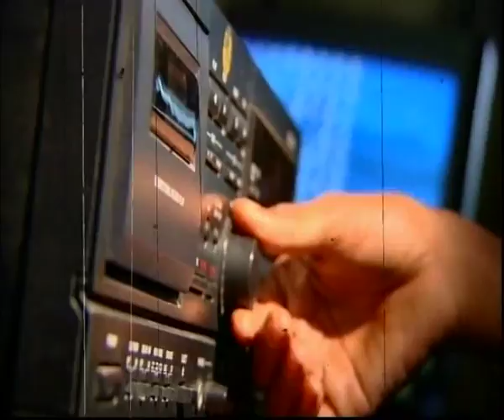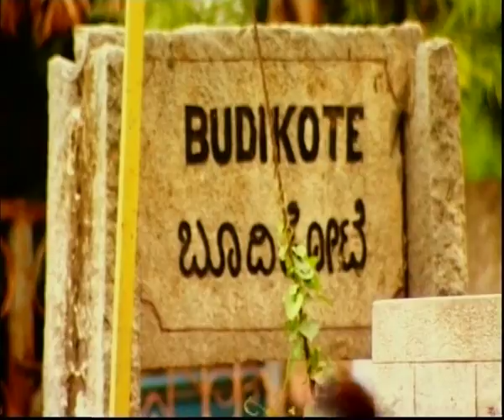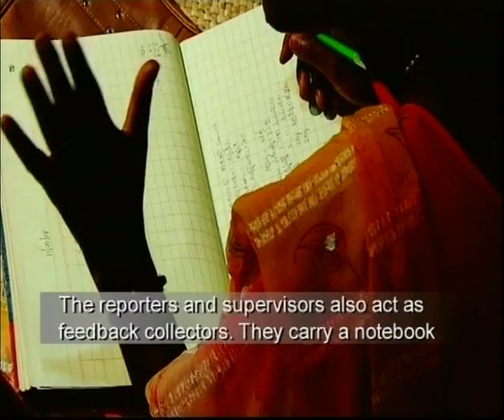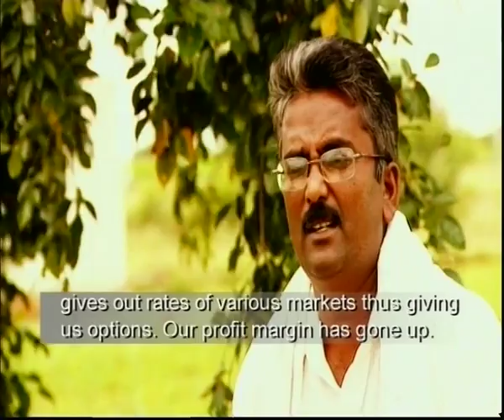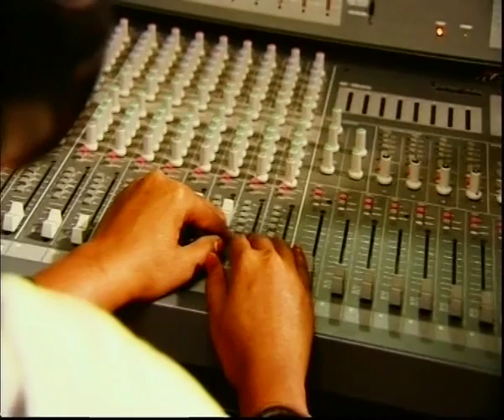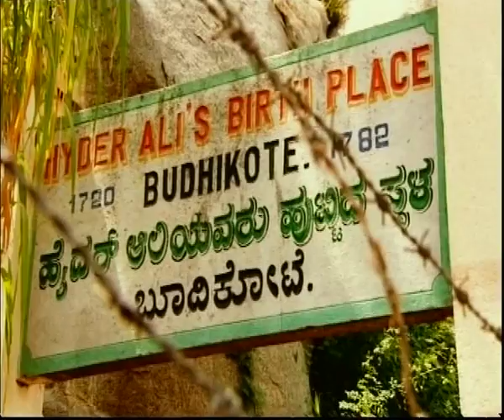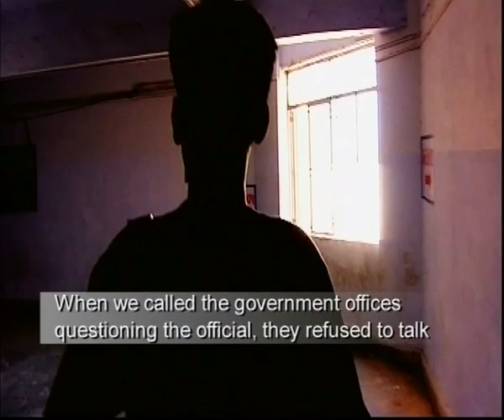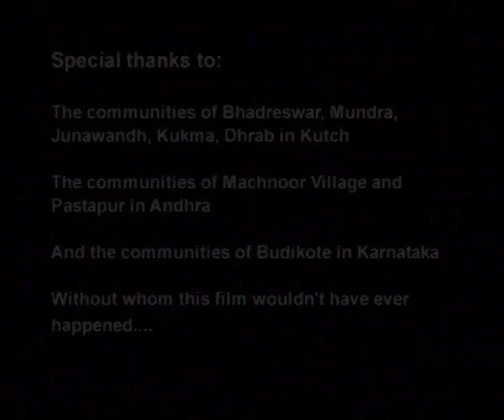Can You Hear me? (Full Movie)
A truly democratic form of information dissemination, community radio projects across India have been phenomenal success stories in not only empowering the community by giving them fast and accurate information, but also making the local population a part of the media production. 'Can You Hear Me?' narrates stories of three community radio initiatives from across the country - Sangam Radio from rural Andhra Pradesh, Ujjas Radio in Gujarat and the Namma Dhwani radio project in Budikote. Each of these initiatives has been crucial in serving the needs of the community and reporting on hyper local events through exposes using methods of investigative journalism. Community radio reflects a truly democratic form of information dissemination in which listeners have come to acquire rights over the media produced.